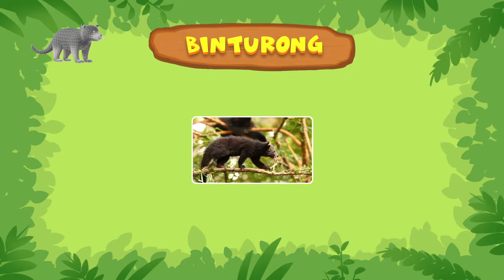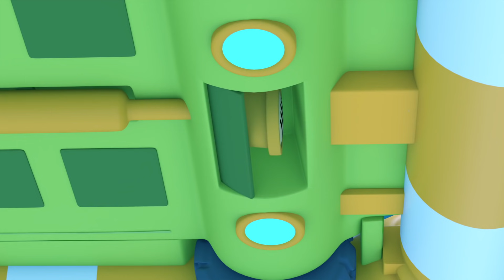Leo the Wildlife Ranger Season 2 Trailer! | Animation | For Kids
Leo the Wildlife Ranger is back... with a brand new look for Season 2! 🥳

Join Leo and friends in their new adventures where they get to meet new animals (Hint: Pause at 00:28 to see what are some of the new animals that will be joining us for Season 2) while they help junior wildlife rangers across the world with animal research and rescue missions!

Oh, and if you have yet to do so, you can check out the redesigns of the new Leo, Katie, Hero and Ranger Rocky